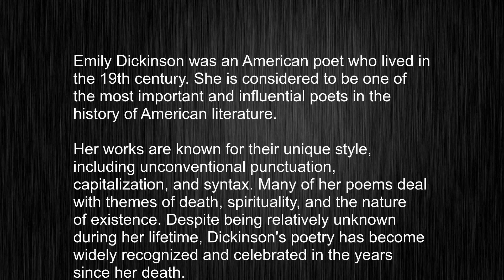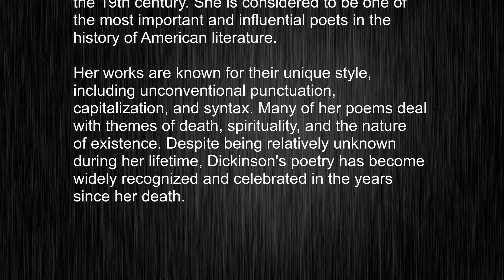What's the meaning of "Emily Dickinson", How to pronounce Emily Dickinson?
This video tells you what "Emily Dickinson" means, how to pronounce it, provides a pronunciation guide and an accurate definition.
 00:00 Pronunciation
 00:25 Meaning

 - What is the meaning of Emily Dickinson
 - How to say Emily Dickinson
 - What is the definition of Emily Dickinson
 - How to pronounce Emily Dickinson

 Visit our free audio/video dictionary tutorial to learn how to correctly pronounce words/names and to learn their meanings, definitions, just like Emily Dickinson definition and meaning in Merriam-Webster, Emily Dickinson definition and meaning in Collins English Dictionary, Emily Dickinson definition and meaning in The Oxford English Dictionary, Emily Dickinson definition and meaning in Longman Dictionary of Contemporary English, Emily Dickinson definition and meaning in Cambridge Advanced Learner's Dictionary, and more.